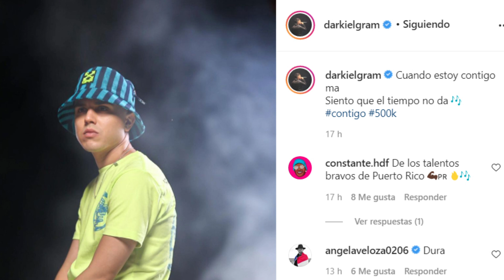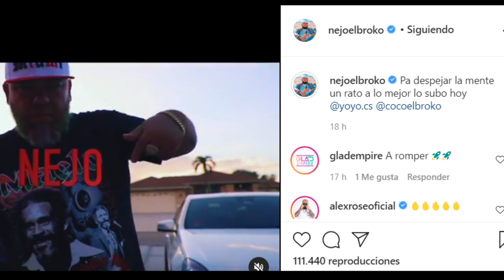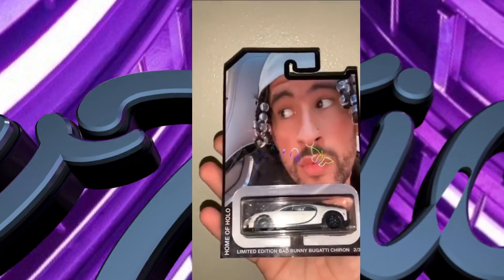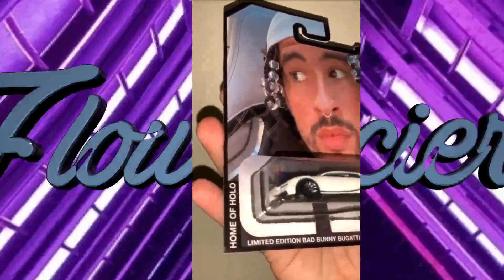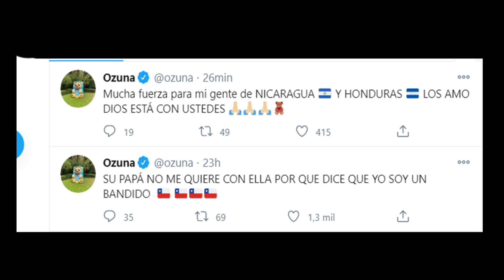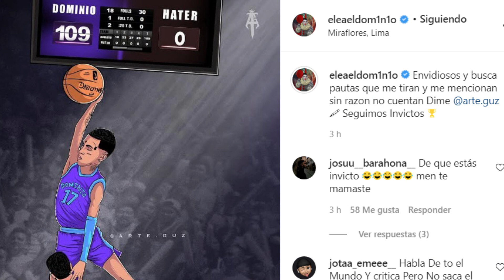BAD BUNNY EN JUGUETE / OZUNA SOY BANDIDO / ARCANGEL: TE DEBILITÓ / EL DOMINIO: ME ENVIDIAS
@Arcangel  aseguro que en enero viene la segunda parte de Los Favoritos 2 a su vez se la dejó caer a varios
@eLeAmusicTVOficial  al parecer sigue en molestó con Arcangel y le manda tambien indirectas
@beckyg  se siente super contenta con el premio que acaba de recibir
@Ozuna  mandó todo su apoyo y cariño para Honduras y Nicaragua a su vez también habló sobre ser bandido en Chile
@nejoelbroko  hizo un desahogo para todos sus fanáticos
@BadBunnyPR vuelve a sorprender a sus fanaticos con su juguete